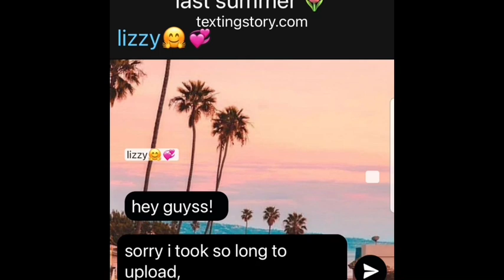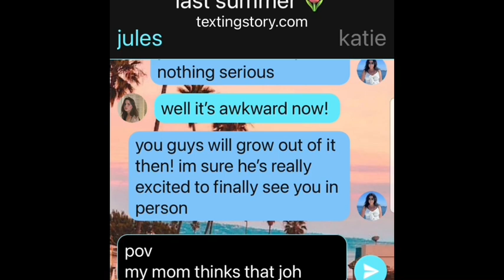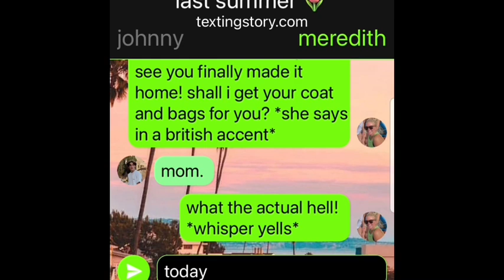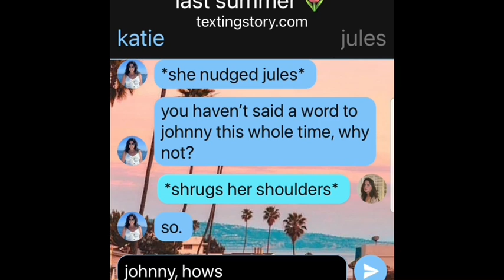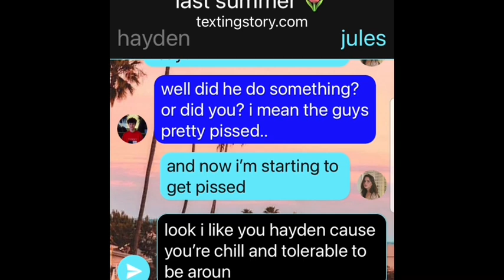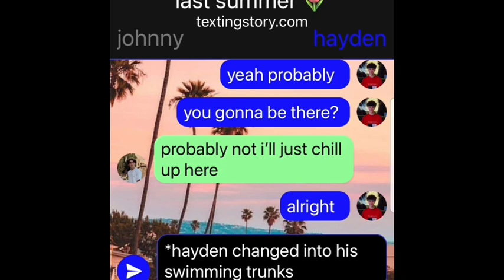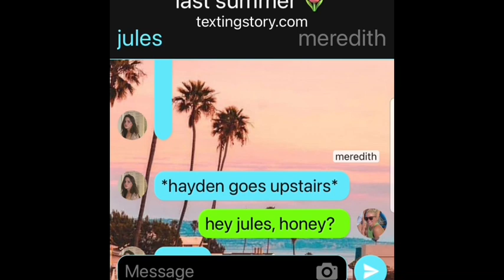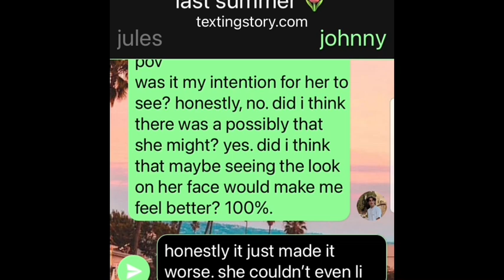Last Summer🌷|| Episode 1 - so it begins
new series! give me ideas and suggestions! hope u guys enjoy :)